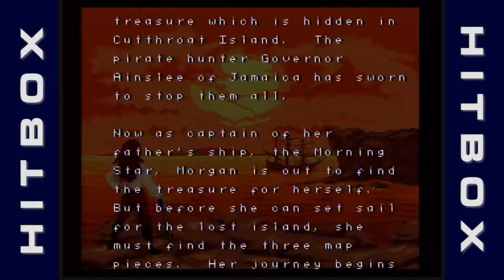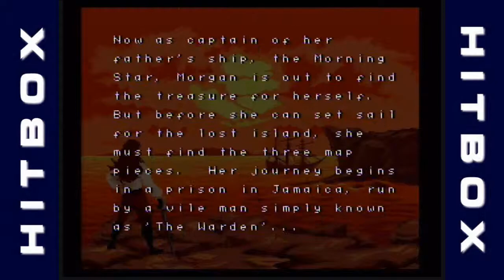HITBOX - CUTTHROAT ISLAND (SNES)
Eric and Jason take a look at Cutthroat Island for the Super Nintendo.  Fuck minecarts.